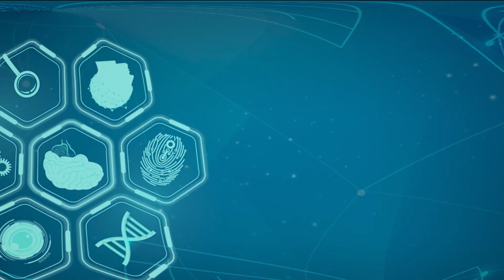रेडियोलोजी के हाे ? सबैले थाहा पाउनुपर्ने केही विषय । Nepali Health Tips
यस च्यानलमा  अपलोड भएका हरेक भिडियो Download गरेर कुनै पनि सामाजिक सञ्जाल जस्तै फेसबुक, युट्युव लगायतमा अपलोड गरेको पाइएमा प्रचालित कानुन बमोजिम कडा भन्दा कडा कारबाही गरिनेछ ।

तर यस च्यानलमा रहेका कुनै पनि भिडियो वेव साइटमा Embedding गर्ने र युट्युवको लिंक सेयर गर्न सकिने छ ।